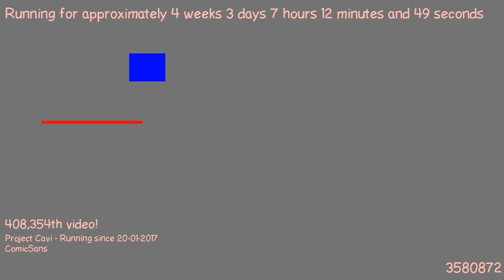1487654229 - Webdriver Cavi - O